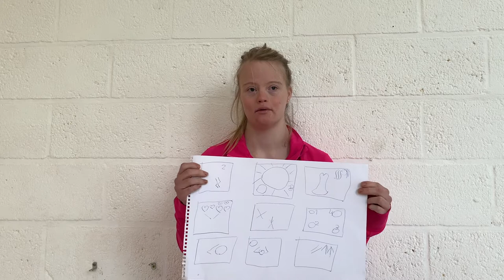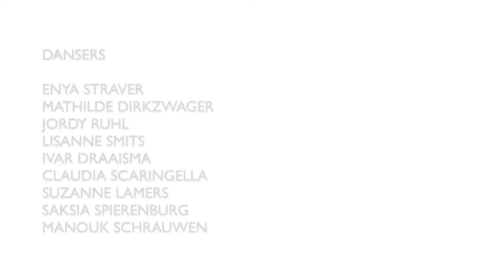SHIFTING FACES - residentie 2020 | Misiconi Company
In this video you see the work in progress of Shifting Faces